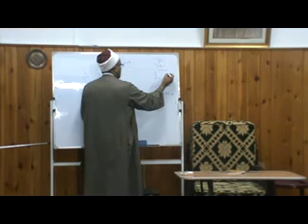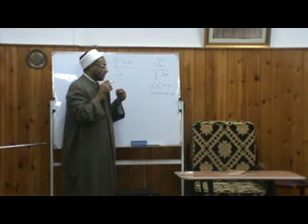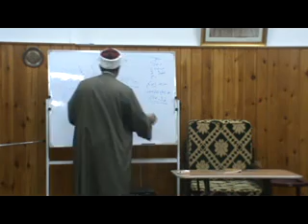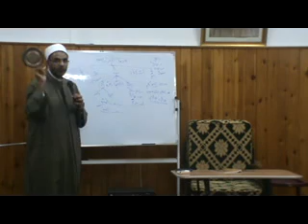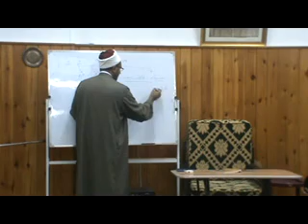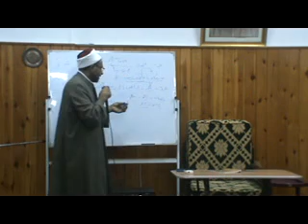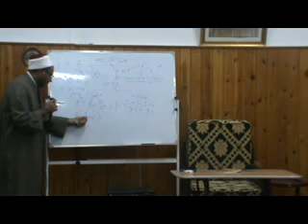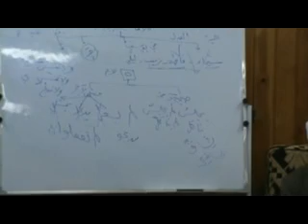فضيلة الدكتور محمد حسن عثمان_التحفة السنية بشرح الآجرومية_الدرس الثالث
بمضيفة الشيخ اسماعيل صادق العدوي
24_11_2013